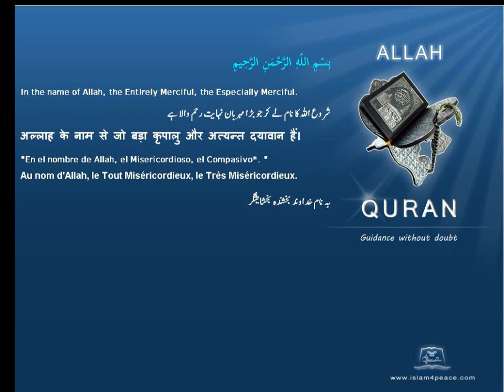Quran Chinese Only 041 فصلت Fussilat Explained in detailMeccan Islam4Peace com